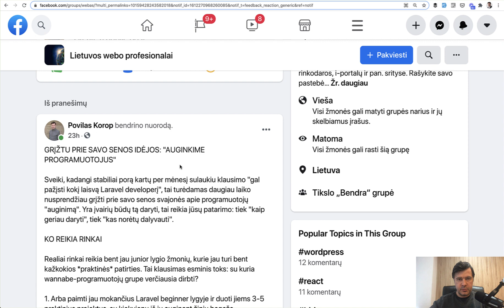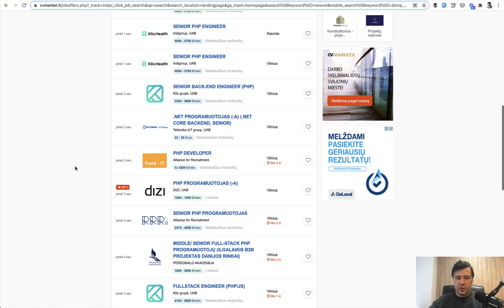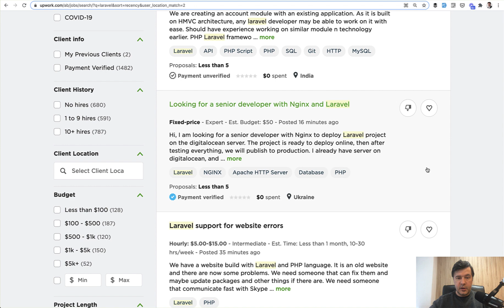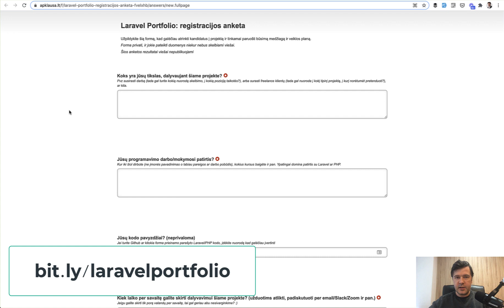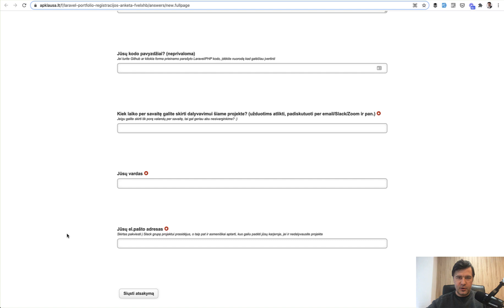Laravel Portfolio: kviečiu dalyvauti projekte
Noriu pakviesti į projektą, kurio metu per kelis mėnesius bandysiu tinkamiausius iš jūsų paruošti darbo vietai - kartu sukursime jūsų Github portfolio, kurį ne gėda bus parodyti darbdaviui arba freelance potencialiam klientui.

Anketa dalyvavimui (preliminariai bus aktyvi iki 2021 m. vasario 7 d.)

Su visais asmeniškai susisieksiu el.paštu, o atrinkti kandidatai bus jau pakviesti į Slack bendruomenę tolimesniam dalyvavimui projekte.

Iki greito!